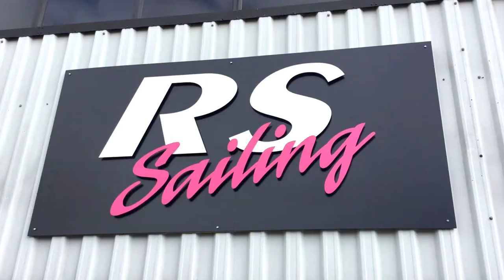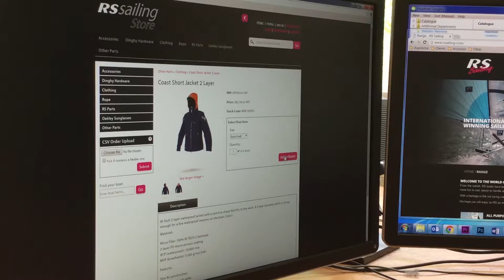Aspidistra Software Client Testimonial - RS Sailing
Looking for a video that shows you how Aspidistra Software have helped their clients with their leading e-commerce solution Shopfront?

Andrew Taphouse from RS Sailing talks about how Shopfront from Aspidistra Software has helped RS Sailing overcome difficulties, and expand their business.

Shopfront, from Aspidistra, is a best-in-class B2B ecommerce solution that seamlessly integrates with your Sage or Pegasus Opera accounts system to provide all the accurate, real-time information customers need to research and buy your products online using any device.

Follow Aspidistra Software Online!